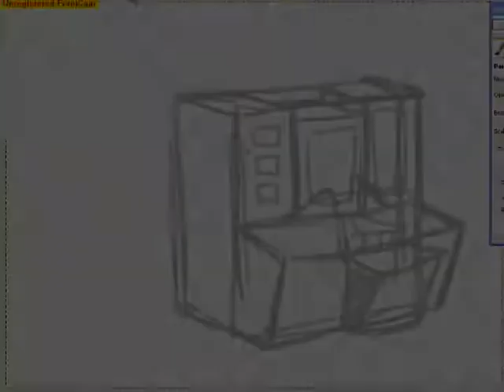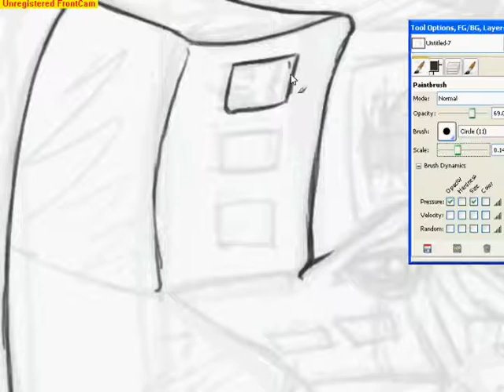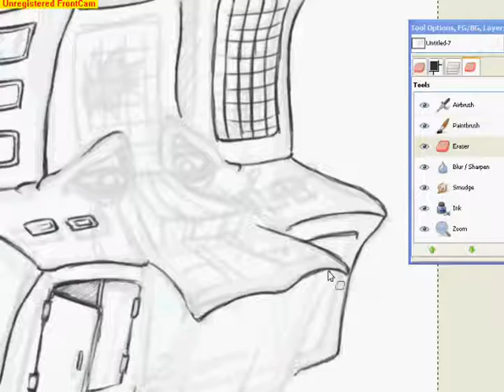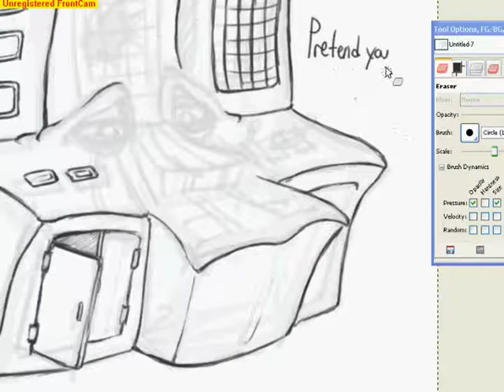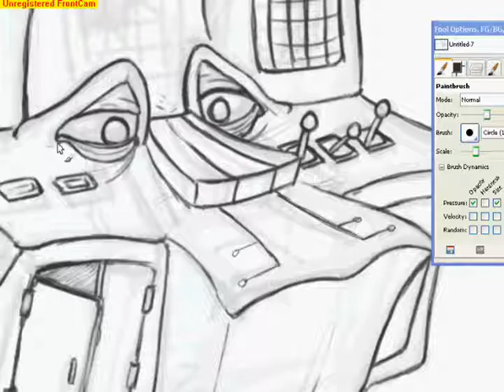Wittgenstein - Part 1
Iiiit's Wittgenstein from Brave Little Toaster to the rescue!  Hooray!
This took about an hour in GIMP 2.6.6, and is more of a serious picture than the last one.
Because Youtube is mean and won't let me have PROPER music to this vid, I'm just going to say that everyone: load up your iTunes to whatever music and just listen to that when you watch this.